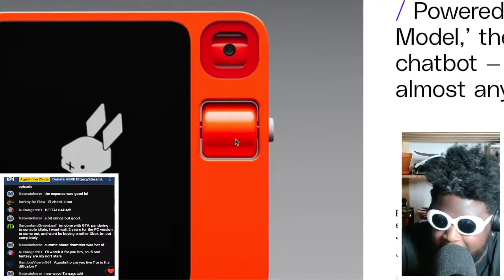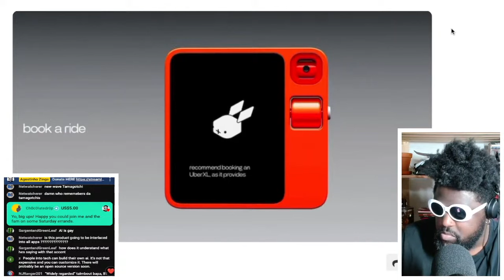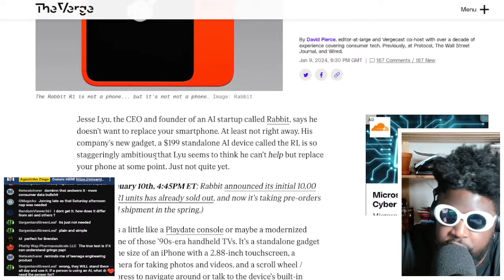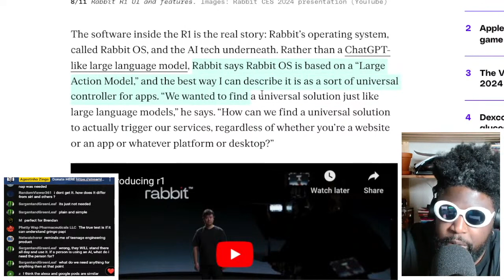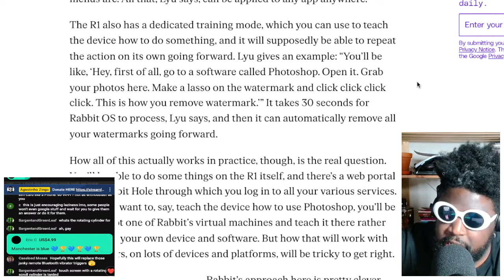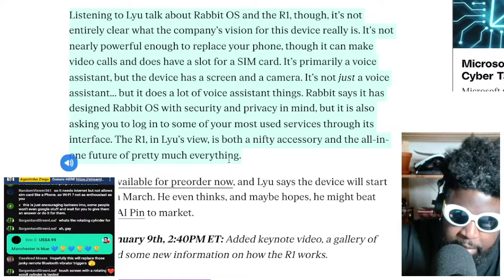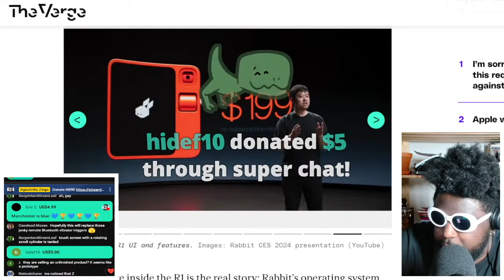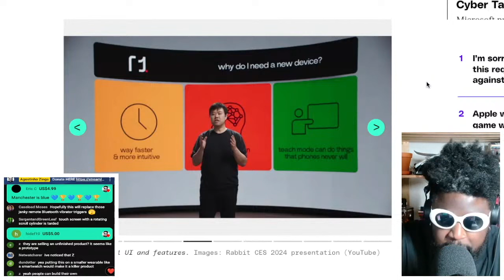The Rabbit R1 AI-powered assistant is REALLY COOL